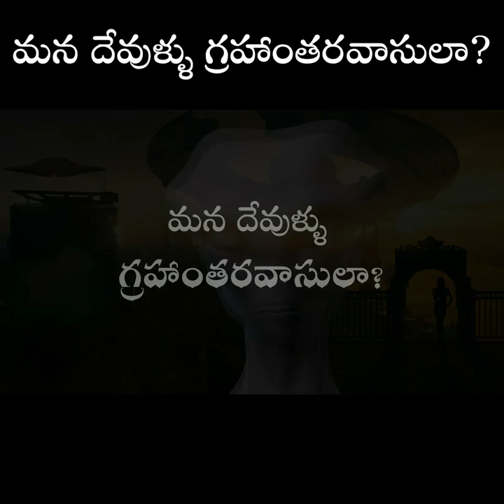మన దేవుళ్ళు గ్రహాంతర వాసులా? | Are Gods Aliens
మన దేవుళ్ళు గ్రహాంతర వాసులా? | Are Gods Aliens | యోగి, దార్శనీకుడు | ఇంకా మానవతావాది అయిన  | సద్గురు ఒక విభిన్నత కలిగిన ఆధునిక ఆధ్యాత్మిక గురువు. కార్యశీలతతో కూడిన విశిష్టమైన ఆయన జీవితం మరియు ఆయన చేస్తున్న కృషి, యోగా అన్నది ఒక సమకాలీన విజ్ఞాన శాస్త్రమనీ, మన కాలానికి ఎంతో ముఖ్యమైనది అని గుర్తుచేసే మేలుకొలుపు.